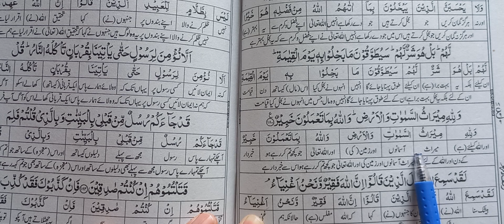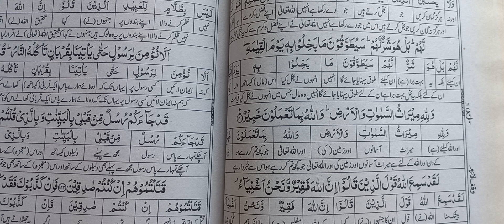Surah Al Imran ||Harf ba Harf Trjma ||Trjma Quran||Qurani waqiaat ||4th parah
Asslamo Alekum viewers today we complete 9th Raku of 4th parah Alhamdolillah.